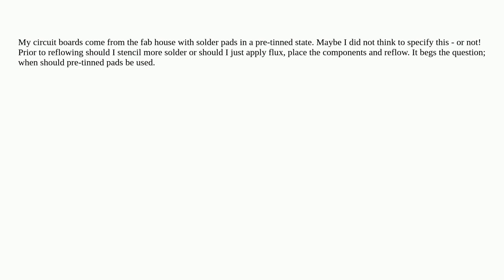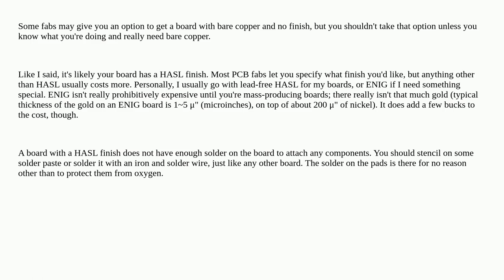Electronics: When should I specify that top and bottom copper component pads are to be pre-tinned?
When should I specify that top and bottom copper component pads are to be pre-tinned?

A special thanks goes out to the awesome community

  pcb-fabrication pcb solder-mask